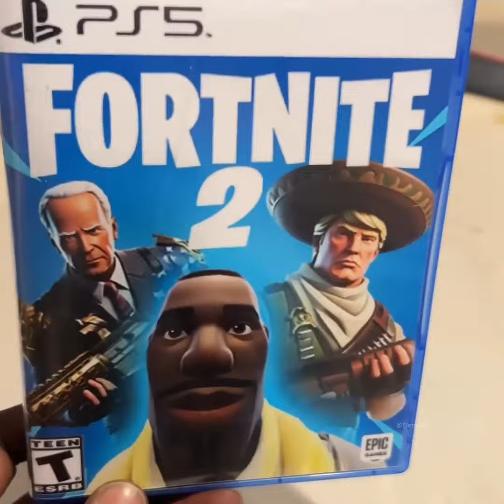2023 experience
Meme experience 2023. To był dobry rok (mam nadzieję że dla was również), dużo dobrych memów, choć nie wszystkie tu uwzględniłem. Film powstał przy użyciu efektów specjalnych z Vegas